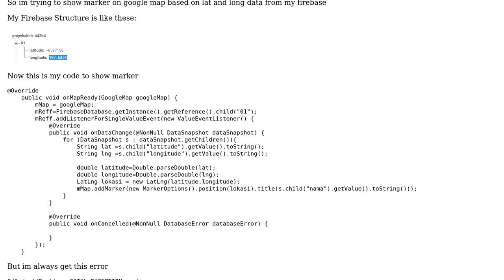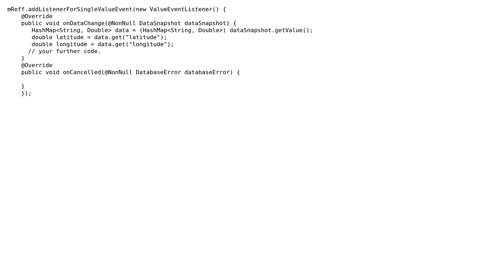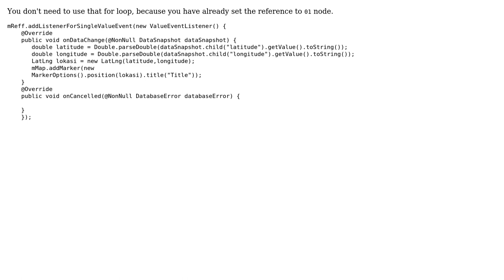Trying to fetch Latitude and Longitude data from Firebase (2 Solutions!!)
Trying to fetch Latitude and Longitude data from Firebase

With thanks & praise to God, and with thanks to the many people who have made this project possible! | Content (except music & images) licensed under CC BY-SA | Music | Images & others | With thanks to user sanoJ user Nik user nauzi fikri and the Stack Exchange Network Trademarks are property of their respective owners. You are responsible for your own actions.